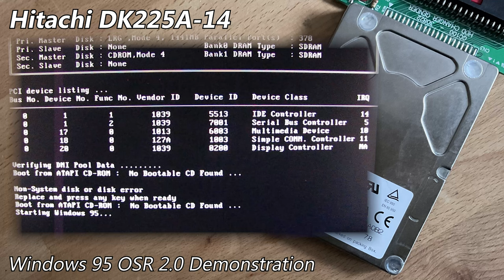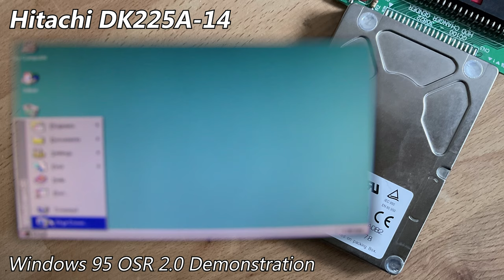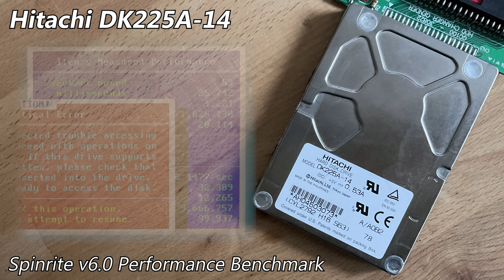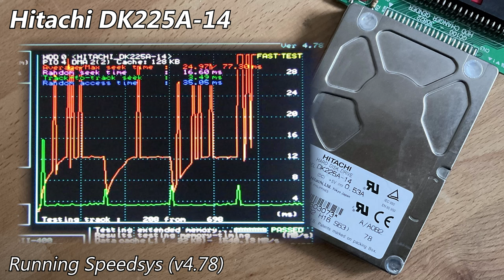Hitachi DK225A-14 1440MB (1997) - Hard Drive Sounds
The DK225A-14 is a two-platter 2.5" drive from Hitachi, released in 1997. This particular example is very unhealthy, as is made obvious if you listen to either the Spinrite or Speedsys demo's. It's reasonably loud in-person for a 2.5" drive. It has a cool layout too...

Somehow I managed to get Windows installed on a 300MB partition. I'll likely film this one opened on a short or something eventually running speedsys, since it's practically useless - but maybe not since it is still a bit functional and a collection piece...
It supports SMART and was surprisingly still read out "Good" until I ran hdmotion for some reason. Not sure how failed format attemps, Spinrite and installing Windows didn't make it catch on first... I suppose this was early days for SMART implementation though.

Another recording from last year which was never released.

Chapters:
0:00 Startup & Spin-down
0:12 Windows 95 OSR 2.0 Demonstration
1:10 Spinrite v6.0 Performance Benchmark
2:06 Running hdmotion
4:32 Running Speedsys (v4.78)
5:43 Spin-down (final)